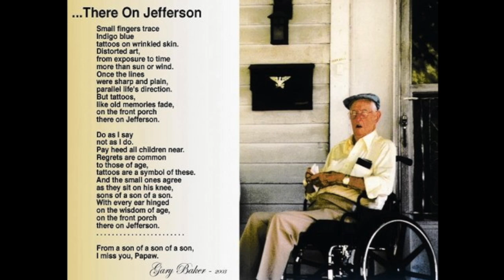There On Jefferson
a song in memory of my Grandfather.
Thanks for commenting and sharing!

Gary 'SannaBlue" Baker was born in Tennessee in the shadows of the Great Smokey Mountains and moved northwest of Nashville, to the small  town of Clarksville as a young man. His music influences of  gospel, country and bluegrass, have blended into a unique style of Southern storytelling that is different and memorable. He has paved his own way and avoids the conventional music making industry, instead deciding to live and play music deep in the country... being Free in Fredonia.

Music and Content On SannaBlue YouTube is Created, Written, Produced and Performed by Gary "SannaBlue" Baker unless noted as a 'Cover' song. All Rights Are Reserved.

SannaBlue Baker has also written two books, 'Free in Fredonia' and his latest trilogy, "Fredonia Bound" Available Online. Check it out.

I like making friends everywhere and I can see how far this video travels.
With peace and love to everyone from the Sanctuary On The Hill
Gary 'SannaBlue' Baker